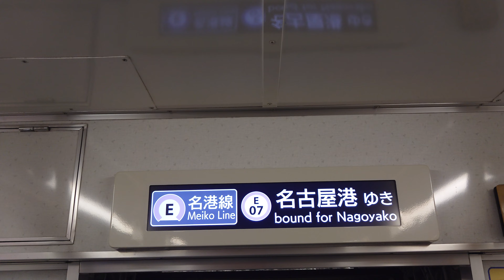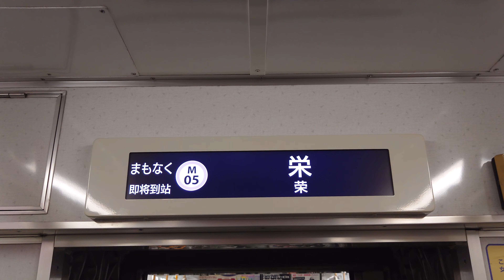名古屋市交通局名古屋市営地下鉄名城線２０００形パッとビジョン日立製作所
動画投稿フルハイビジョン原則として撮影機材Ｓ０ＮＹＸＲｌＡスマホですみなさまお知らせがあります僕の写真がいっぱいです大変甲し訳ありませんごめんなさいすみません僕のファンの人は１億チャンネル登録よろしくお願いいたします僕のファンの人は１億再生回数よろしくお願いいたしますぜひ見てくださいよろしくお願いいたします